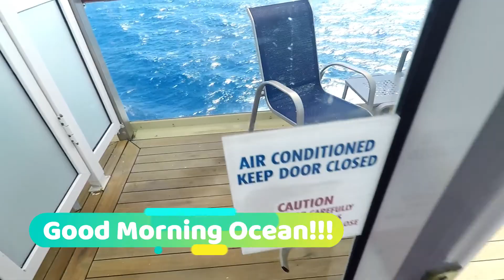South Pacific Cruise - Houseboat Life Part 1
Join the Dingo in Part 1 of the Houseboat Life series. Departing Sydney Harbour and hitting the open ocean heading to the tropical South Pacific Islands of Vanuatu and New Caledonia. Part 1 shows some sea day fun times and arriving at Mystery Island in horrible weather. All good though, plenty more Islands to come!!!